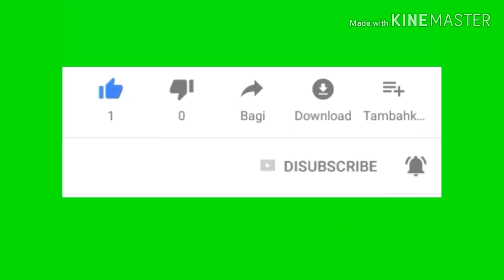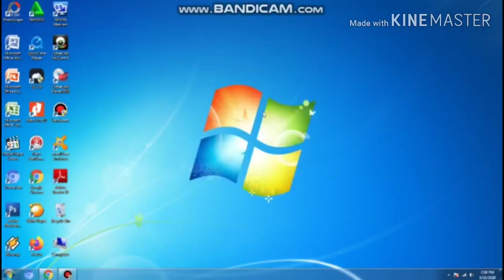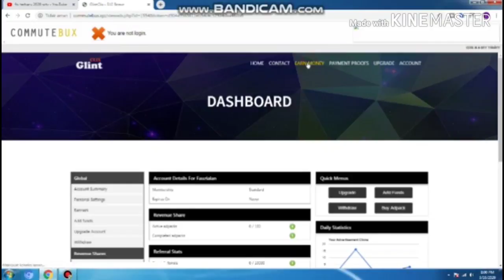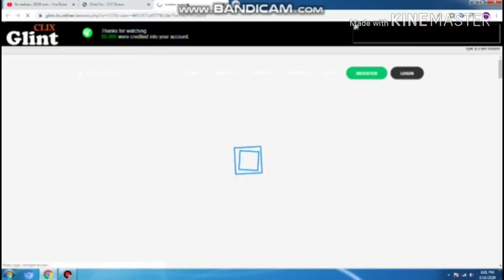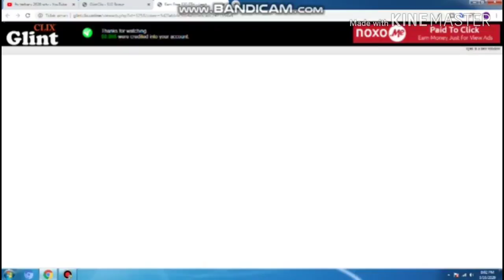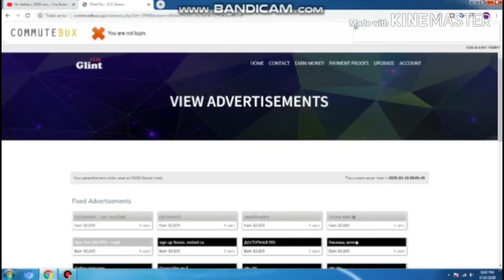gampang bangetkan nyari duit sampingan dengansitus ini di tahun 2021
video tentang situs penghasil dolar dengan cara clik2 iklan saja bisa menghasilkan uang puluhan dolar setiap hari, buat kalian yang suka video ini dan bermanfaat buat teman2 jangan lupa subscribe dan like,
daftar disini :